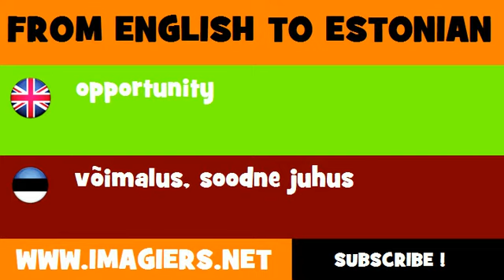ESTONIAN TO ENGLISH = võimalus, soodne juhus